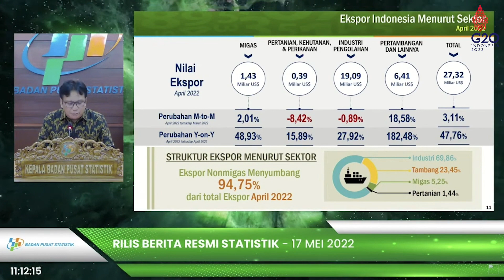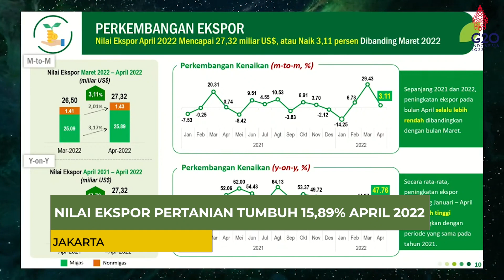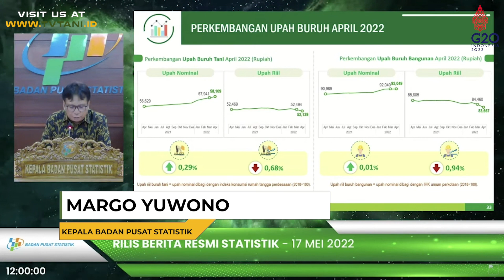BPS: Nilai Ekspor Pertanian Tumbuh 15,89% April 2022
Badan Pusat Statistik (BPS) melaporkan nilai ekspor pertanian pada April 2022 mengalami pertumbuhan positif, yakni sebesar 15,89 persen (YonY) dibanding periode yang sama tahun lalu.